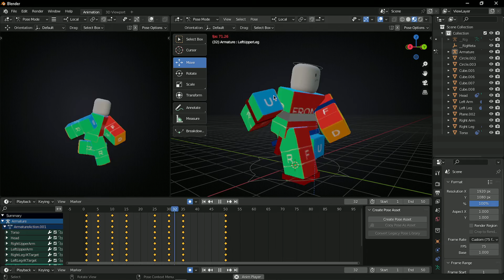Run Cycle Practice | Roblox Animation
More practice cause ye.